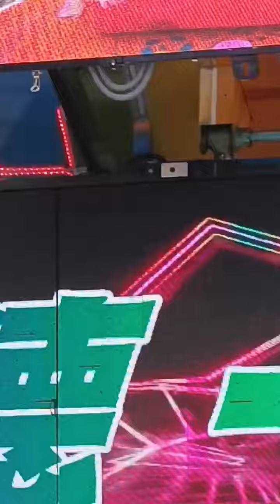龍元宮開基200年暨神農大帝聖誕慶典9